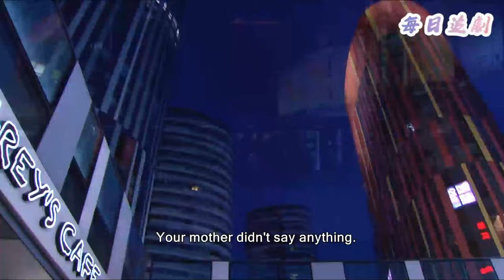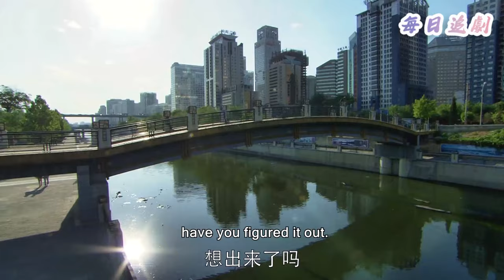【Full Movie】婆婆羞辱二婚兒媳窮，卻不知她前夫是總裁，兒媳霸氣回懟：我的別墅比你的大兩倍！💖中國電視劇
👇更多精彩：
該視頻來源於電視劇片段 TZYDXS 9